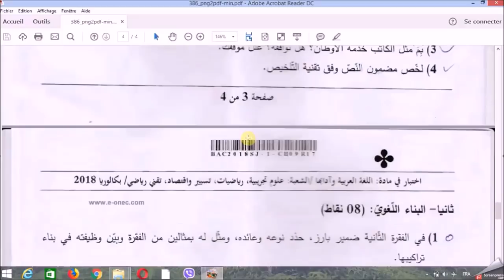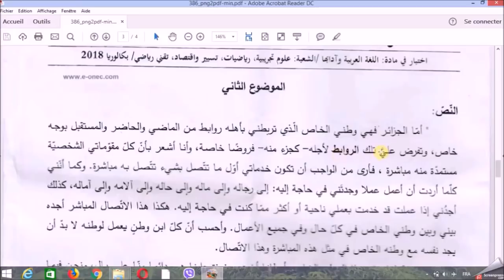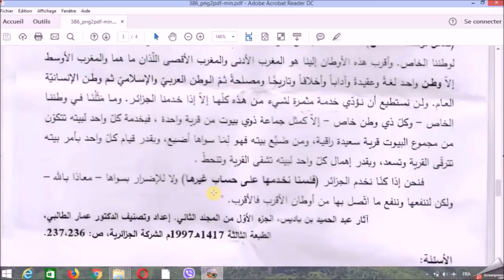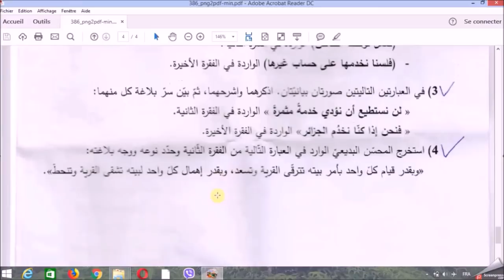مقال اجتماعي - باكالوريا 2018 علمي - رياضي - تقني - تسيير و اقاتصاد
- مجموعتنا على الفيسبوك : cours.dz  - bac 2019
- سنابشات : cours.dz

• ظاهرة الحزن و الألم ( أداب و فلسفة + لغات أجنبية )
- ( الدرس ) :
- ( التطبيق ) :

• ظاهرة الرمز و الأسطورة   ( أداب و فلسفة + لغات أجنبية )
- ( الدرس ) :

برنامج  االفصل الثالث:

• المقالة ( جميع الشّعب )
- ( الدرس ) :
- ( التطبيق ) :
• القصة  ( جميع الشّعب )
- ( الدرس ) :
• المسرحية  ( جميع الشّعب )
- ( الدرس ) :

• مراجعة السنة الماضية ( من ملخص الأستاذ خالد حماش )

 روابط مباشرة لملخص اللغة العربية

ملخص اللغة العربية – علمي / تسيير و اقتصاد / رياضي / رياضي تقني - خالد حماش

ملخص اللغة العربية – أداب و فلسفة / لغات اجنبية -  خالد حماش